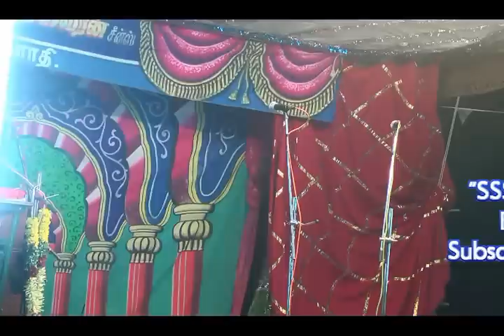28.06.2016- BAFOON+DANCE KALAKKAL COMEDY PART 1